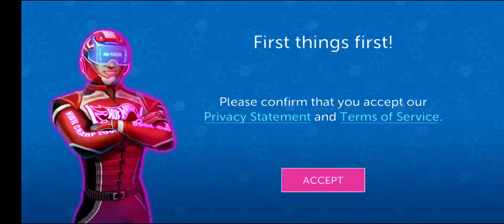Hot Wheels : Infinite Loop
It's fun but all mobile racing games are not good as console unfortunately, too many P2W gimick